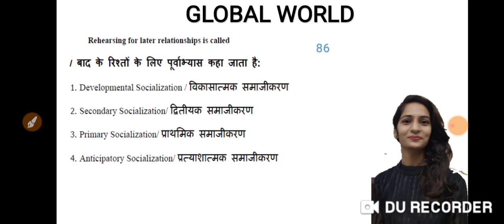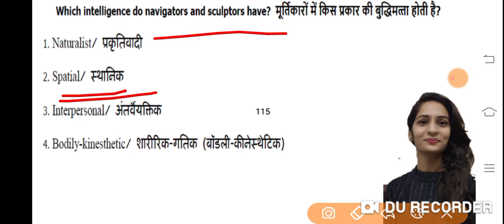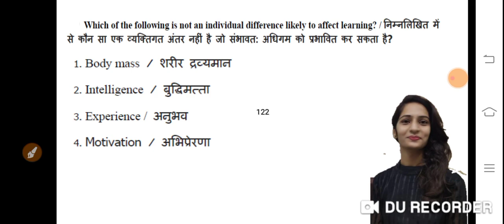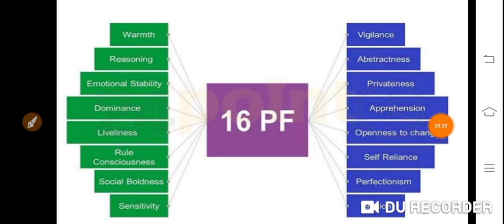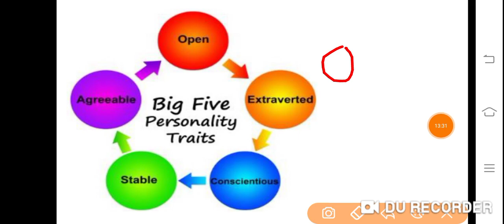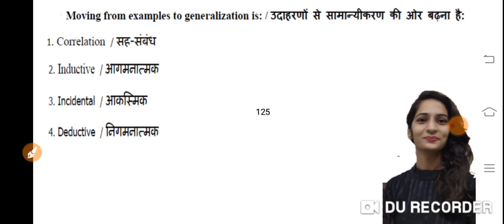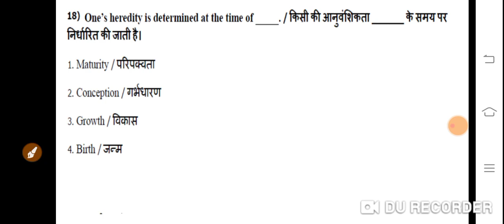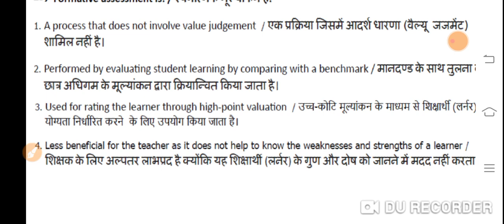CDP SERIES PART 07 || CTET MPTET 2020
full series
MPTET मैथ इंग्लिश ,
 बालमनोविज्ञान,
Mptet hindi,
Mptet math,
Mptet ENVIRONMENT,
Mptet math,
Mptet English,
Mptet baal manovigyan,
Mptet sanskrit ,
Mptet hindi,
MPTET मैथ,
 MPTET संस्कृत,
MPTET बालमनोविज्ञान,
MPTET इंग्लिश,
3rd grade ki taiyari kaise kare
Third grade ki taiyari kaise kare
3rd grade teacher ki taiyari kaise kare